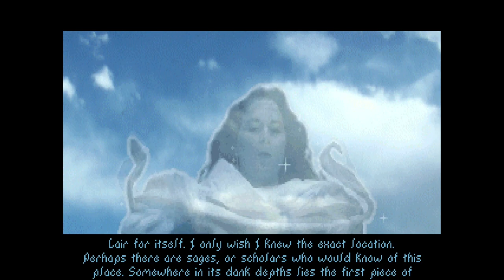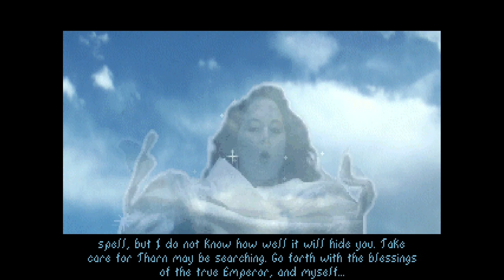The Elder Scrolls Arena ⚔️ 005: Wir haben unsere erste Quest | Blind Lets Play